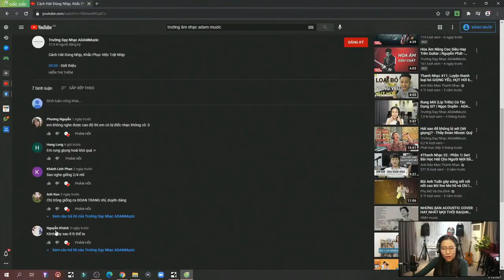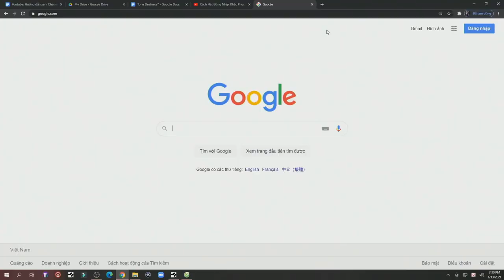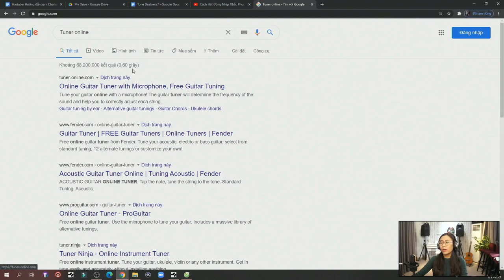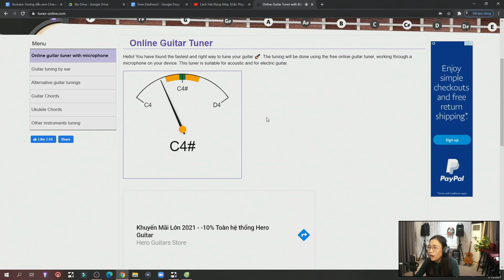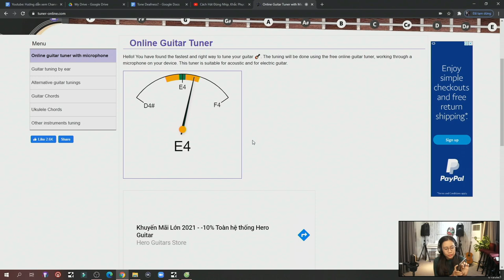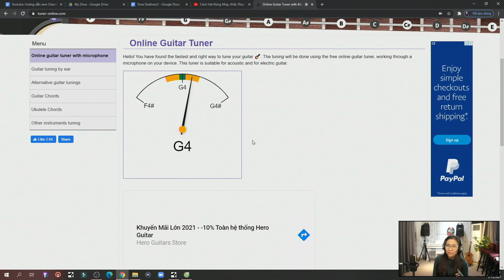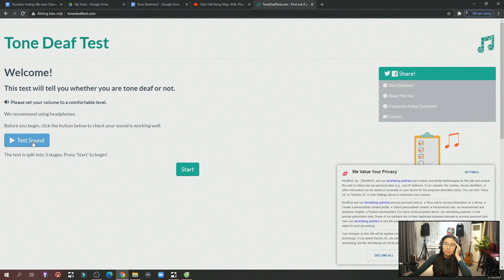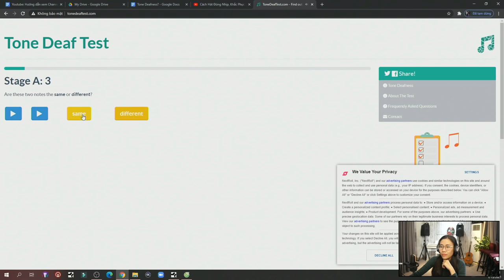Mẹo Khắc Phục Tức Thì Chênh Phô, Lạc Tông | Ngọc Duyên - ADAM Muzic Academy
Mẹo Khắc Phục Tức Thì Chênh Phô, Lạc Tông | Ngọc Duyên - ADAM Muzic Academy | Khắc Phục "Điếc Nhạc" - Luyện Tập Cao Độ

00:00 - Giới thiệu
01:12 - Hội chứng Điếc Nhạc
02:52 - Những lầm tưởng về Điếc Nhạc
04:37 - Bài tập hát đúng cao độ

🎤🎤 7 ĐIỂM ĐẶC BIỆT TRONG KHÓA HỌC THANH NHẠC ONLINE 1 KÈM 1 - TƯƠNG TÁC TRỰC TIẾP TẠI ADAM MUZIC.

- Tương tác trực tiếp, eye contact với giảng viên
- Hệ thống Multicam đa dạng, nhiều góc máy
- Hình ảnh sống động, âm thanh chuẩn phòng thu
- Giáo trình Quốc Tế được biên soạn phù hợp với người Việt
- Đa dạng hình thức học nhóm, học solo, đa dạng học phí